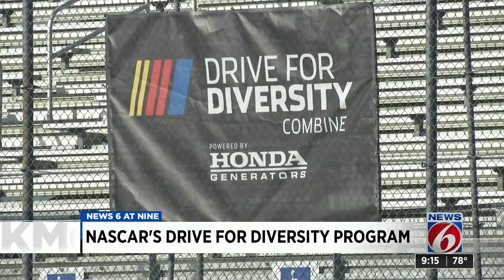NASCAR tries to change faces of racing with Drive for Diversity Program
NASCAR is trying to change the faces of the all American sport dominated by men.